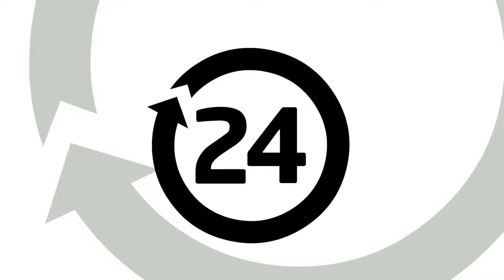#11 Komunikat sadowniczy Mateusz Nowacki, 16.07.2024